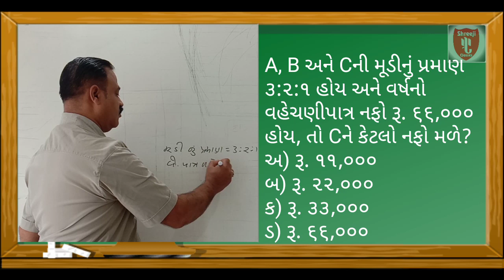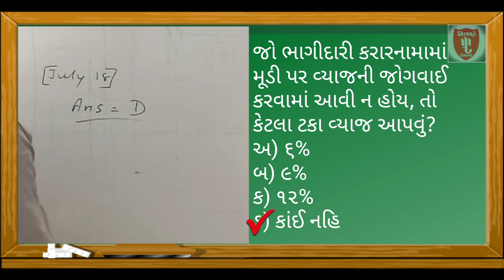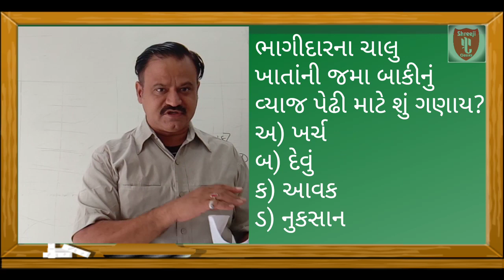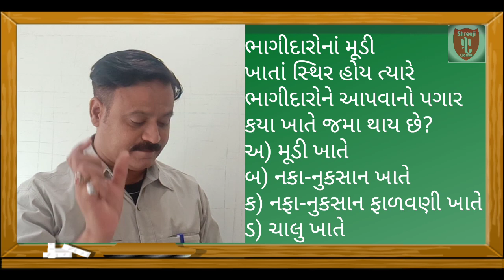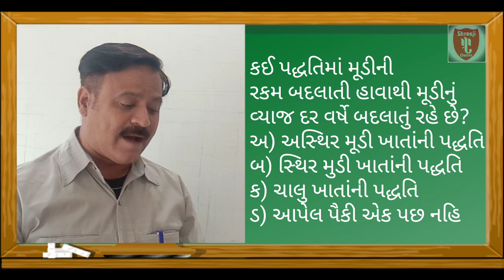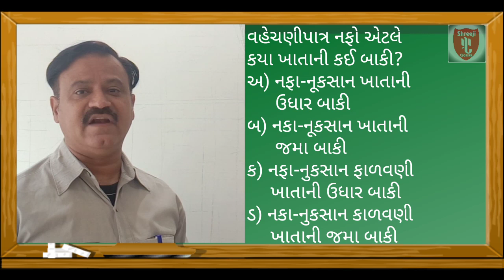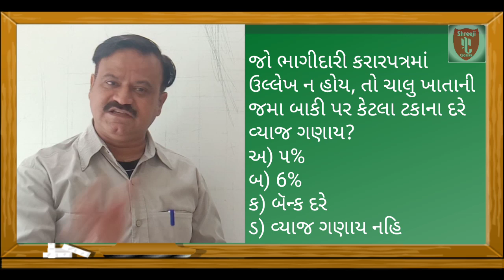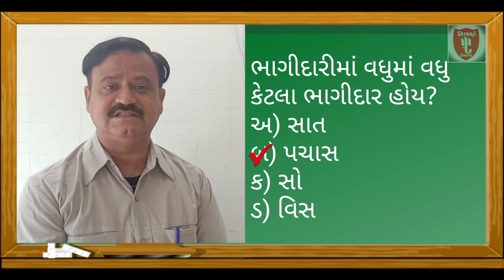12th Com. Ch-1. Lecture#17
Shreeji Classes
Samir Durve Sir